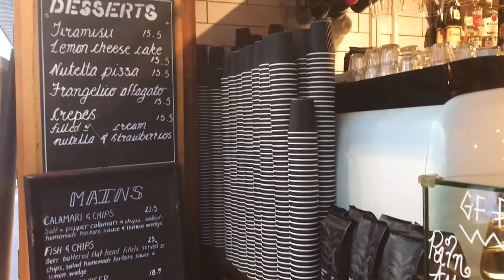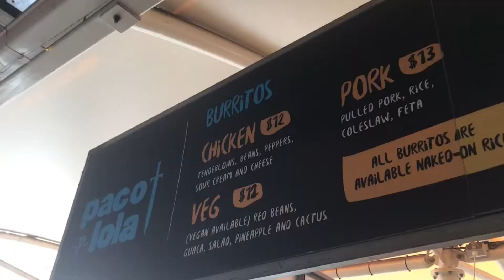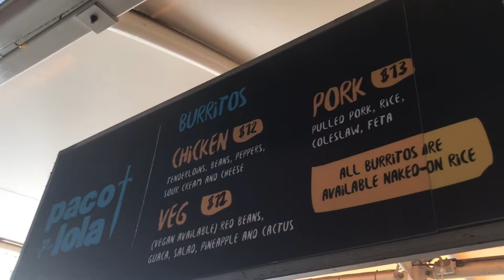🇦🇺Melbourne Vlog.2墨爾本自由行｜子彈工廠、圖書館、塗鴉街、跟朋友吃韓國烤肉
來到咖啡之都 - - - 墨爾本
每天至少都要來一杯咖啡才過癮呀☕️
看看我在墨爾本的每一天都在做什麼吧😍

Day3: Shandong Mama Mini/State Library Victoria/Yarra River
Day4: Manchester Press Cafe/Lost and Found Market/Lune Croissanterie/Flinder Street Railway Station/Hawker Chan
Day5: Queen Victoria Market/Coop's Shot Tower
Day6: South Melbourne Market/ACCA
Day7: Donuts/Hosier Lane/White Mojo/Docklands/Korean BBQ

Track: Ehrling - Stay Forever

Joakim Karud - Lost With You (feat. Simon Ekberg)